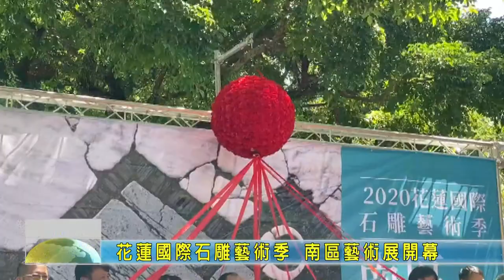20200918 03 花蓮國際石雕藝術季 南區藝術展開幕